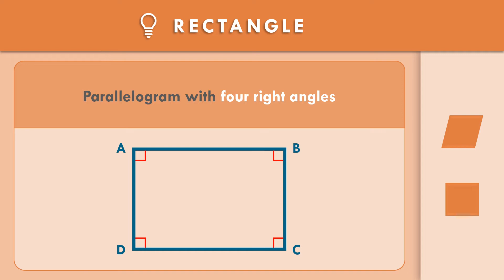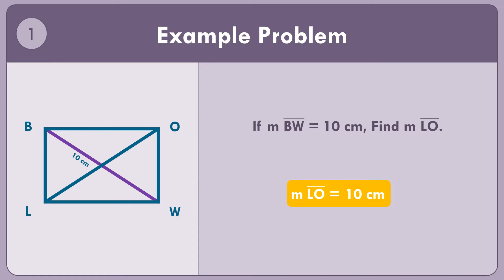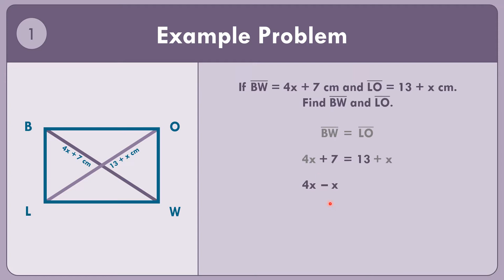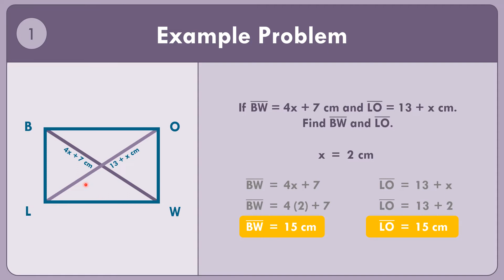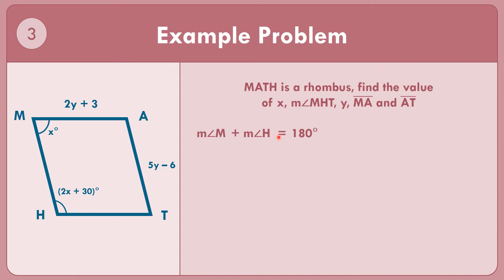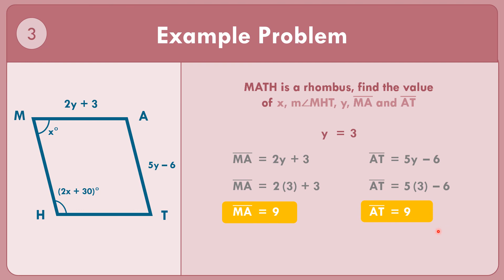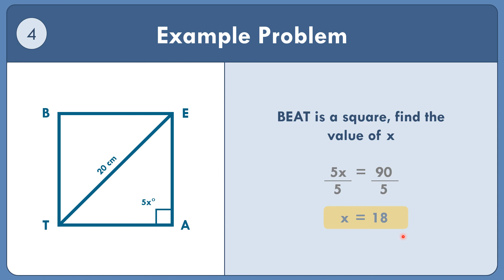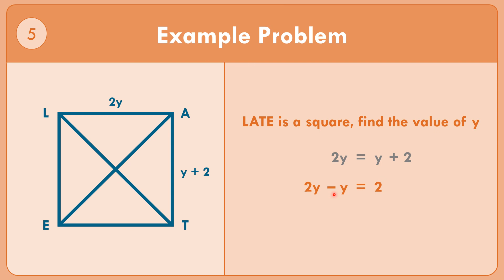(04) Rectangles, Squares and Rhombus | GRADE9 Q3